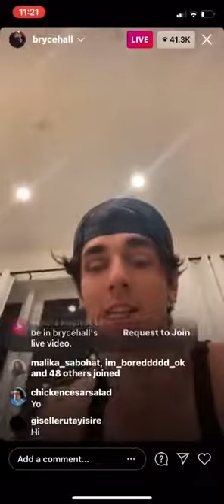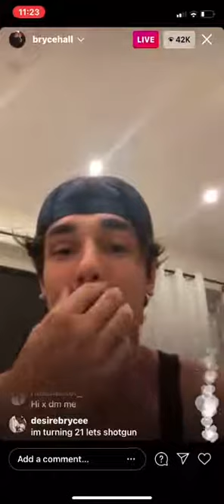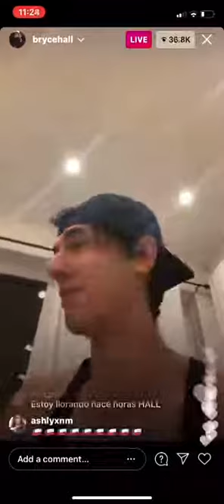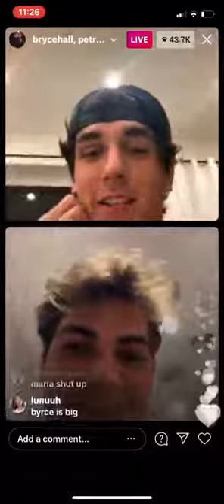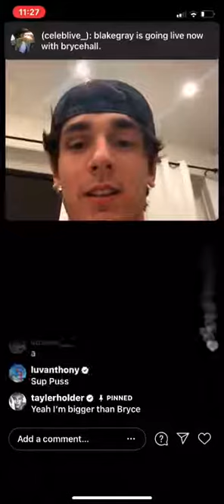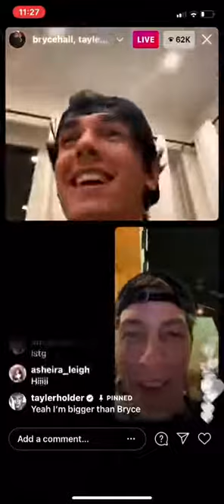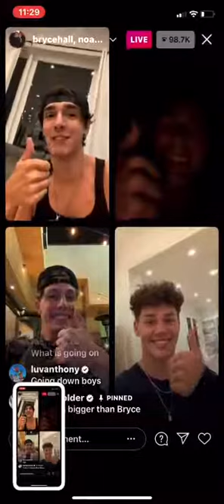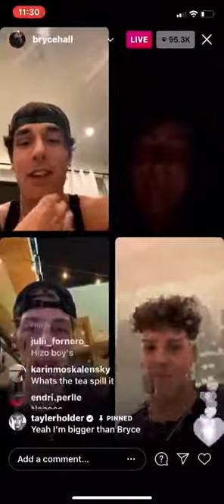Bryce Hall & Noah Beck tiktok Live - 12th April 2021